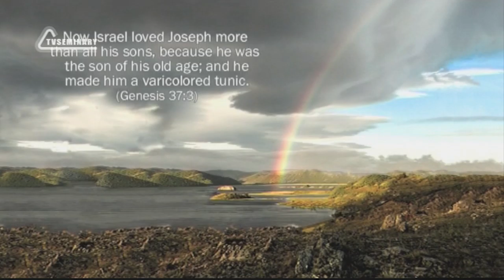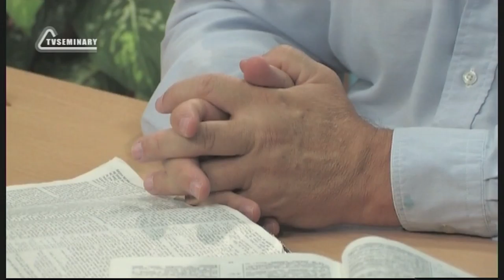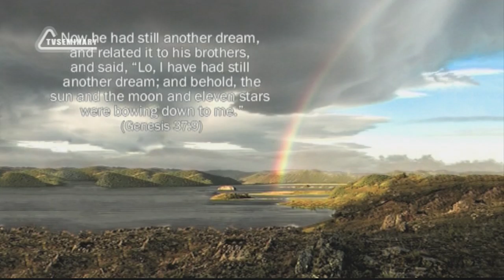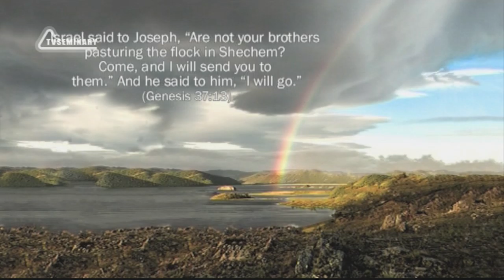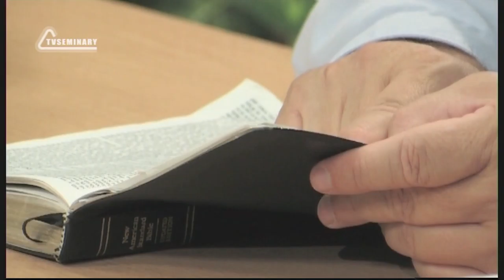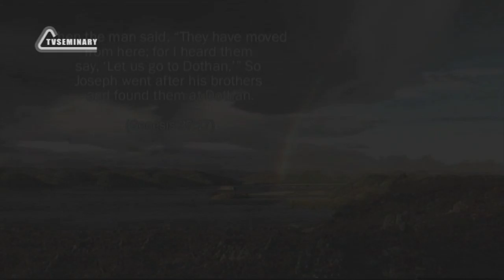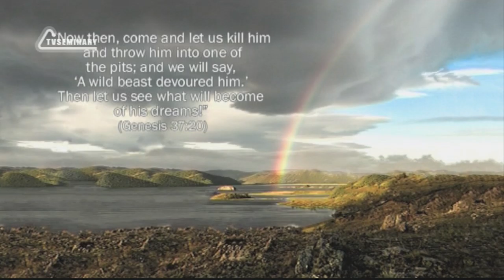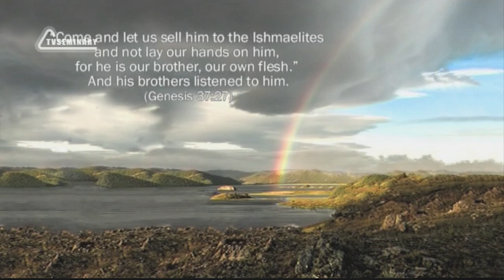BS205 Eng 57 Genesis 37 Joseph s Brothers Hate Him and Sell Him as a Slave